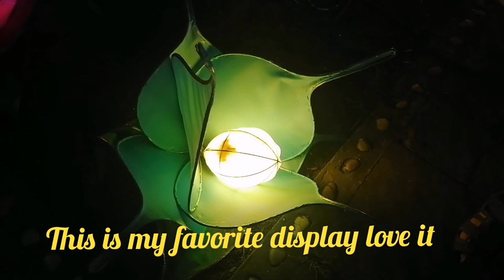Mid-Autumn lights display at Victoria Park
The Mid - Autumn Festival or Moon Festival is  a very important festival in China and East Asian countries,The Mid - Autumn festival is set up to celebrate the harvest of ancient times, Now it is a time to gather with family and enjoy the full moon.Hanging up lanterns, eating moomcakes, enjoying fiery dragom dancers, admire the brightest full moon...